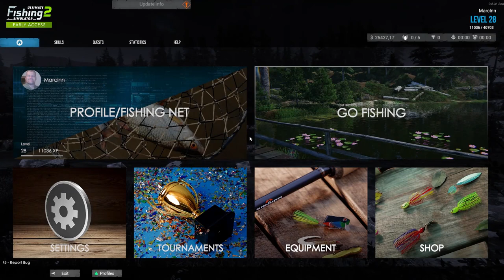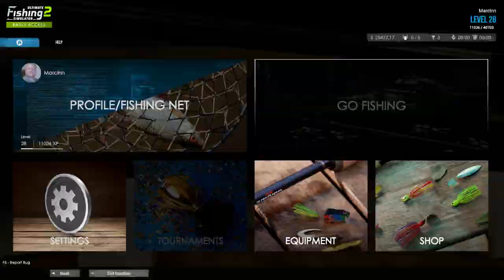ULTIMATE FISHING SIMULATOR 2 -- 5⭐ BELUGA STURGEON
Ultimate Fishing Simulator 2 EA

UFA Fishy G
Sakura Bainer 105S
Sakura Chupo 80F
Reel speed 22-26

Moj sprzet:

16,0 GB Ram
ASUSTek Z170 Pro Gaming